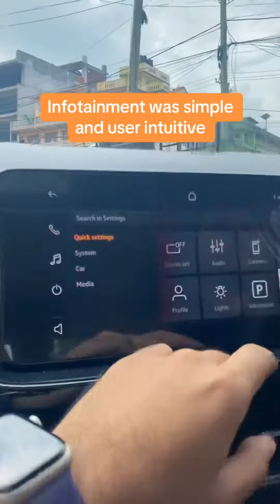Skoda kushaq 2022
Was a really nice user intuitive car to drive in kathmandu chaos.

Thank you to skoda nepal for the opportunity.